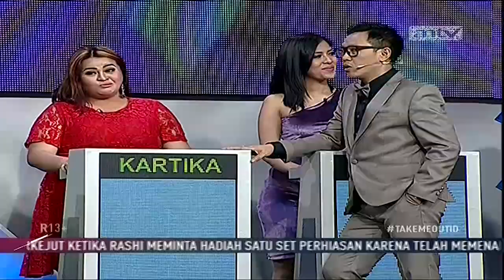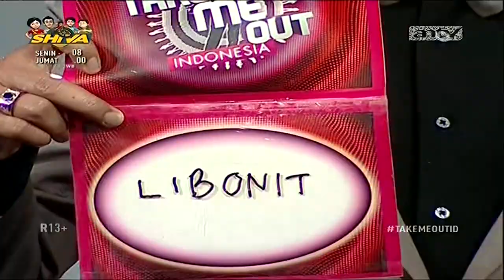Selain pendidikan, yang penting bagi Affar adalah kebahagianmu Ladies! - Take Me Out Indonesia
Affar, 26 Tahun
Jakarta

Saksikan Take Me Out Indonesia hanya di ANTV!